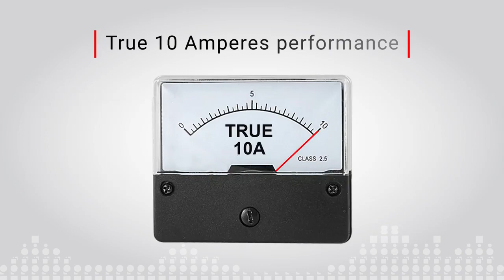CIMRE Interface Relay Module Features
The next generation compact, fully enclosed IP20 finger-safe CIMRE Interface modules feature an easy-to-interconnect, modular design that can be configured from 2 to 32 channels. The design also incorporates Industry first long-life laser marking and convenient long tail jumpers for easy error-free wiring.